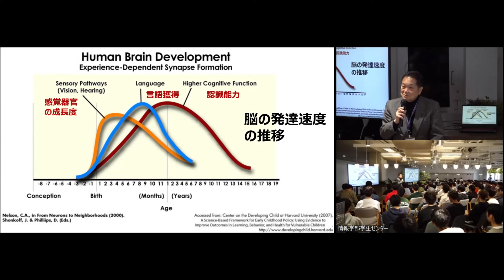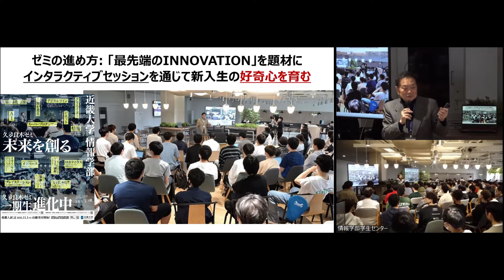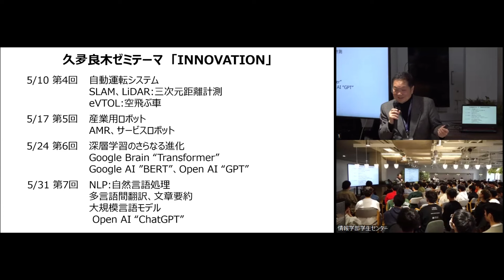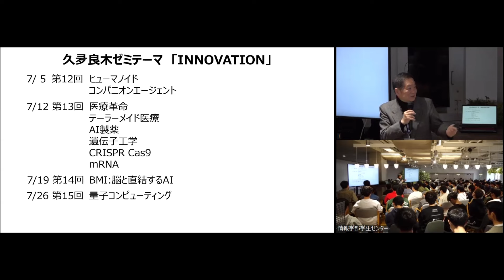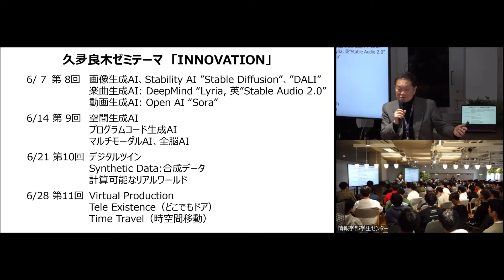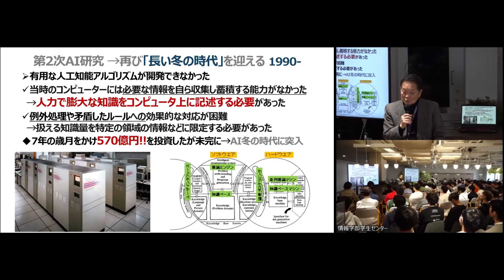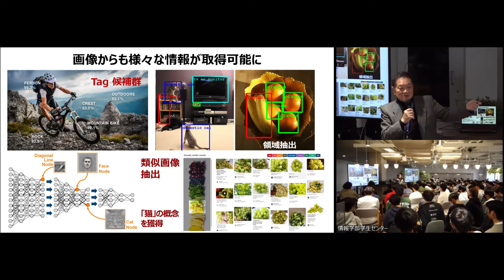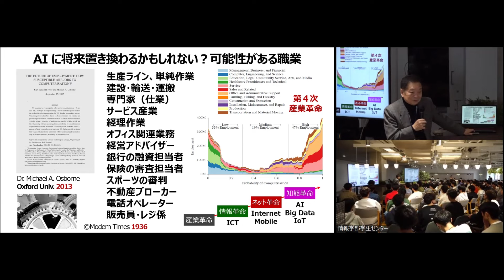【久夛良木ゼミ2024】第1回「AI:人工知能誕生」｜近畿大学情報学部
久夛良木ゼミでは、イノベーションの最先端をインタラクティブ形式のゼミでご紹介します。第1回は「AI:人工知能誕生」です。

00:00:12　ゼミ全体概要
00:16:04　ゼミの進め方・テーマ
00:53:56　第1回「AI（人口知能誕生）」
01:00:32　深層学習“Deep Learning”
01:09:07　GAN:“敵対性生成ネットワーク”
01:20:08　Deep Fake

ゼミ内の映像リンク
01:20:17
01:20:49
01:20:52

■久夛良木 健（くたらぎ　けん） 近畿大学情報学部 学部長
昭和25年（1950年）8月2日生まれ。 コンピュータエンタテインメントにおける世界の第一人者。家庭用ゲーム機「プレイステーション※」（PS）の開発者であり、PSによって世界中の家庭内エンタテインメントに革新を起こした功績は国際的に広く知られている。 元株式会社ソニー・コンピュータエンタテインメント 代表取締役 会長 兼グループCEO サイバーアイ・エンタテインメント株式会社 代表取締役社長 アセントロボティクス株式会社 代表取締役兼CEO ※「プレイステーション」は、株式会社ソニー・インタラクティブエンタテインメントの登録商標です。 令和4年（2022年）4月開設の情報学部は、Society5.0の実現に向けて社会から強く求められる、AI活用やデータ分析、サイバーセキュリティ対策などを扱う、クリエイティブな先端IT人材の育成をめざしています。初代学部長である久夛良木 健は、ITの第一人者として世界のコンピュータ・エンタテインメントに革新をもたらし、業界を牽引してきました。

■情報学部概要
募集人員：330人
学部構成：情報学部情報学科
知能システムコース、サイバーセキュリティコース、実世界コンピューティングコース
※ 2年次コース選択

■KDIX （ケーディックス）
由来：Kindai University Digital Informatics eXperts
意味：デジタルと情報学の専門家集団
情報学部の認知度向上、学生の帰属意識や一体感の醸成のほか、学生や受験生、教職員など多くの方々に親しみを持っていただくことを目的として、情報学部の愛称を制定しました。

≪近畿大学情報学部情報学科コース紹介 ※ 2年次コース選択≫
●知能システムコース
サイバー空間に蓄積されたビッグデータをAIで解析し、新たな情報価値を創出するスキルを養成。AI技術の基礎となる数学・確率統計、データ分析をはじめとしたAI応用について学び、人工知能技術を取り扱う情報系企業、人工知能技術活用による業務改善を指向するメーカーなどへの就職をめざす。
●サイバーセキュリティコース
IoT社会においてシステムを安全、安心に利活用するために不可欠なセキュリティスキルを養成。IoT社会を実現するために必要なネットワーク技術やセキュリティ対策技術、クラウド技術を学び、IT企業や情報セキュリティ管理者を必要とする多様な企業への就職をめざす。
●実世界コンピューティングコース
人間中心のシステム設計論を基礎に、IoTやAIを組み合わせ、社会実装につなげるスキルを養成。人間中心のシステム設計論やコミュニケーション、インタラクション設計などを学び、情報系企業、エンターテイメント系企業、新たなサービスやイノベーションを創出する起業家をめざす。

　◆Kindai Picks （総合大学、近畿大学の情報を発信するまとめサイト）